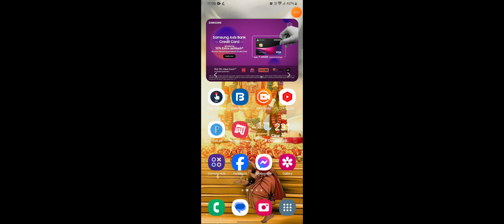21 February 2024